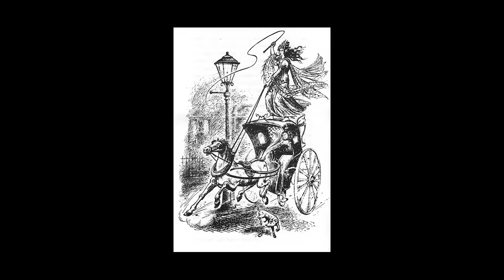breaking down the wicked wardrobe of Narnia's ice queen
why the witch’s dresses are beautiful AND strategic ❄️ costume designed by Isis Mussenden, I’ve always loved the super structured, yet delicate dresses of Narnia’s ice queen, Jadis – and now I love them even more 🫶 hope you enjoy this wintery costume analysis for the holidays! ☃️

timestamps:
00:00 intro
01:03 the White Witch
01:39 costume conception
02:55 fantasy design
04:55 beauty
07:02 cruelty (fur)
11:27 power (colour & silhouette)
14:08 war
15:51 final thoughts // goodnight ♡

The Lion, The Witch and the Wardrobe (book), C.S. Lewis
The Magician’s Nephew (book), C.S. Lewis

i analyze the costume design of Jadis, the White Witch of Narnia (Tilda Swinton) from The Lion, The Witch and The Wardrobe (Disney, 2005) adapted from the Chronicles of Narnia book written by C.S. Lewis.